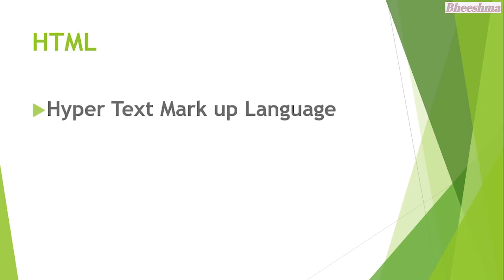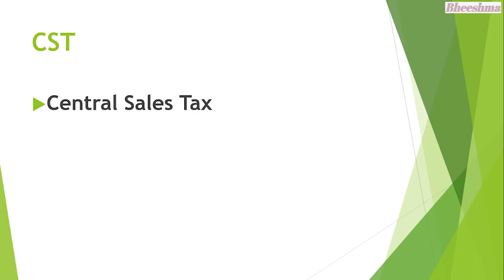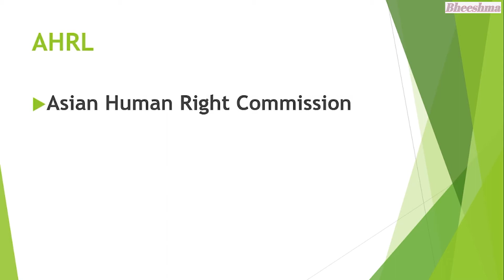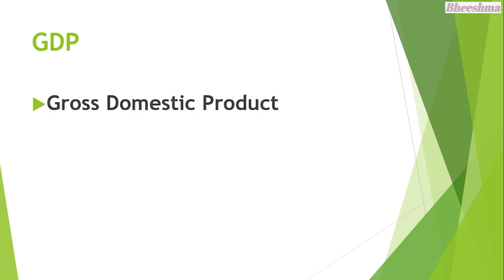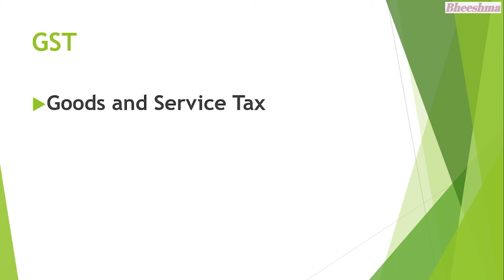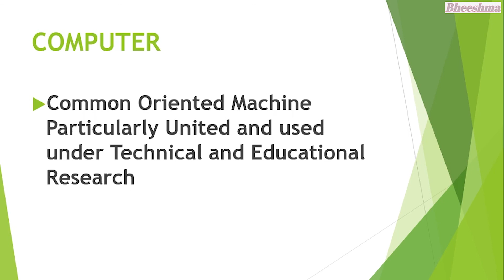Some important abbreviations